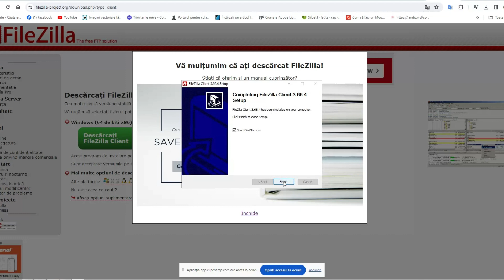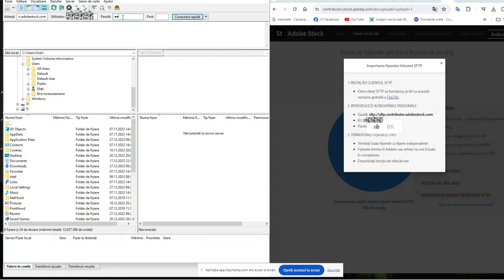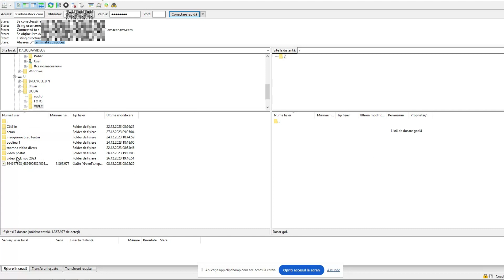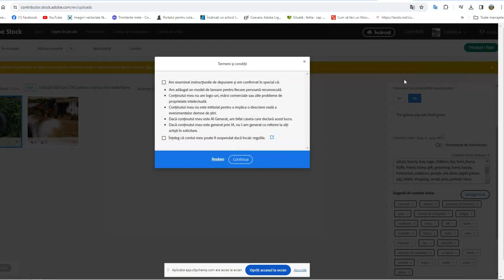Cum trimit videoclipuri pe Adobe Stock | Vinde fișiere online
Poți vinde videoclipuri scurte pe stocul Adobe. În scurt timp banii îți vor veni pe contul tău de Paypal. Fișierele trebuie să fie independente, nearhivate, fără sunet. Se încarcă simplu printr-o aplicație descărcată direct de pe stoc. Dacă aveți întrebări, nu ezitați să mi le adresați în comentarii. Mă voi strădui să răspund la toate.